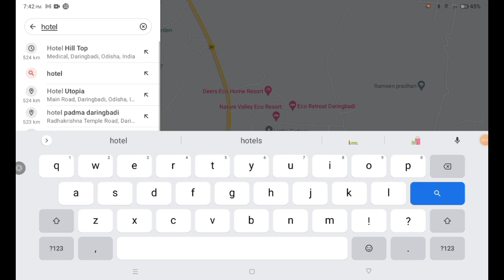Dangerous Waterfall of Daringbadi in rain|all hotel view from roof using map|recommend food|EP2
Cab details :
Driver Name: Laxmi Narayan Sahu
Or
Rabindra Sabat

Daringbadi silent valley of Odisha|myths or true story for snowfall🤔|train for chilka view|EP1